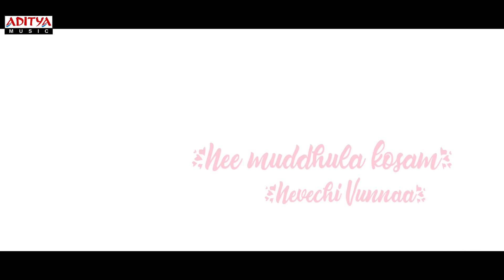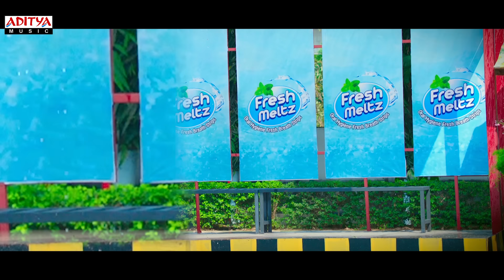Andhamaina Chandhamaama Lyrical | Tej I Love You Songs | Sai Dharam Tej, Anupama Parameswaran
Watch & Enjoy AndhamainaChandhamaama Lyrical From Tej I Love You Movie.Starring Sai Dharam Tej, Anupama Parameswaran.
Music By Gopi Sundar, Directed By A.Karunakaran, Produced By KS Rama Rao Under The Banner of Creative Commercials Movie Makers.

Song : Andhamaina  Chandhamaama
Movie :  Tej I Love You
Banner : Creative Commercials Movie Makers.
Producer : KS Rama Rao.
Director : A.Karunakaran
Cast : Sai Dharam Tej, Anupama Parameswaran
Lyrics : Sahithi
Singers : Haricharan, Chinmayi
DOP : I. Andrew
Choreographer : Sekhar Master
Music Label: Aditya Music.